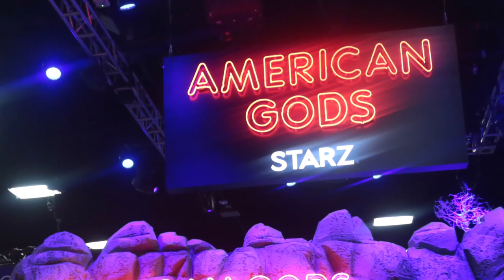12 Shortest Actresses In The World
Shortest Actresses In The World

8. Scarlett Johansson - This seductive icon began her career as a child. She made her debut on the big screen in the 1994 movie North, in which she played alongside actor, Elijah Wood. Johansson also starred in the 1996 film Manny & Lo, for which she received a nomination for the Independent Spirit Award. From then on, her career snowballed as she gained recognition for roles such as her portrayal of Charlotte in 2003’s Lost in Translation, in which she forms a bond with Bill Murray’s character, Bob Harris. She won a few awards for this hit, such as the BAFTA Film Award and BSFC Award. Johansson’s other work includes The Black Dahlia in 2006, Her in 2013, and Lucy from 2014. Of course, we can’t forget her role as Black Widow in the Avengers film series, a stealthy superhero with unmatched athleticism. Although this actress is known for her proven skills on-screen, she’s also recognized for some off-screen characteristics. Scarlett Johansson doesn’t quite have her head in the clouds, standing at just 5’3”, but her short stature hasn’t prevented her from reaching for the stars throughout her Hollywood career.

7. Anna Kendrick - This dainty actress is known for her quirky sense of humor and her work in numerous popular films. Although she had a few acting gigs before her big break, this star earned most of her recognition through the teenage vampire romance, Twilight, in 2008. Kendrick played the part of Jessica, the main character’s peppy, somewhat boy-crazy, friend. She went on to play in the movie’s sequels from 2009 to 2012. She’s also been a part of several other films, including the Pitch Perfect series from 2012 to 2017, where she played a talented vocalist named Beca. Kendrick’s also had roles in Up in the Air in 2009, for which she received an Oscar nomination, and The Accountant in 2016, in which she worked alongside Ben Affleck. This New England-born actress has also secured a few awards throughout her career, like the MTV Movie Award in 2010 and 2013 and the CinemaCon Award in 2016. However, Kendrick isn’t only known for her professional success; fans recognize her for her short stature as well. At just 5’2”, she’s very petite, but that hasn’t prevented her from making a big impression on fans worldwide.

►  Our sources
The majority of the content found in this video was used from our VideoBlocks & AP Archive Account.